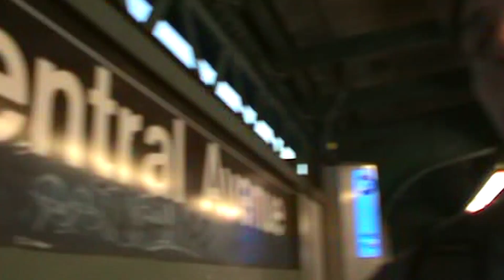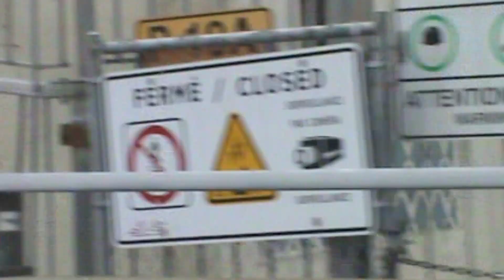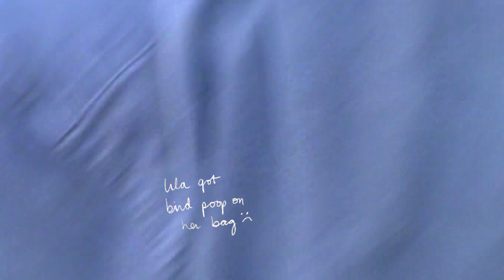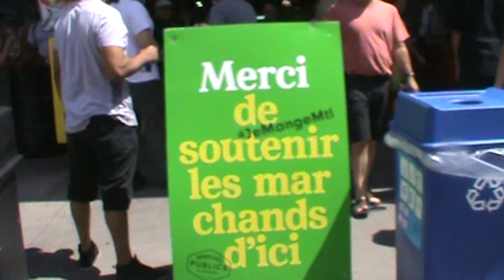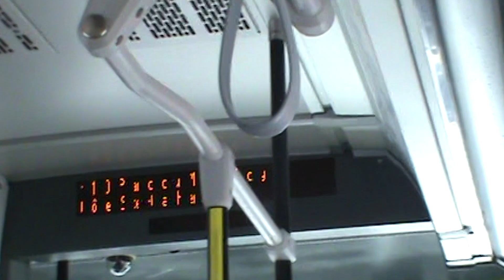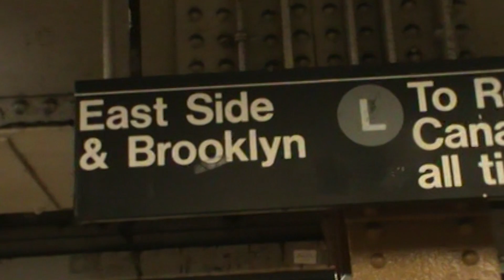"A Love Letter to Montreal" ♡ travel vlog with my parents’ 2000s camcorder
this is my love letter to the city of Montreal, to my friends, and to the moments caught inside my parents old camcorder. all music written/recorded by yours truly ♡
Cameras➫
(video) sony handycam dcr-sx63
(photos) sony cyber shot dsc-p200
Commission a song from me!